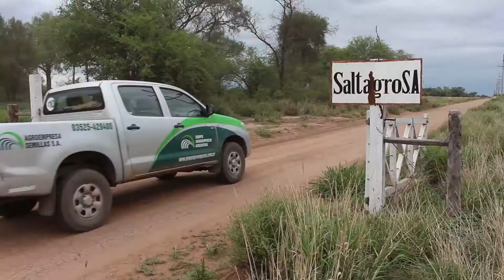Procampo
Agroempresa Argentina (Las Lajitas - Salta)
Recorrida por el establecimiento Salta Agro (Micro 02)